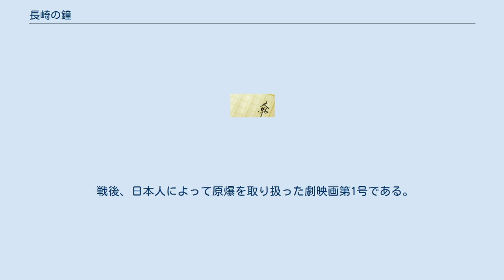長崎の鐘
『長崎の鐘』（ながさきのかね）は、永井隆が執筆した随筆。
 内容は、長崎医科大学（現長崎大学医学部）助教授だった永井が原爆爆心地に近い同大学で被爆した時の状況と、右側頭動脈切断の重症を負いながら被爆者の救護活動に当たる様を記録したもの。
被爆時に大学をはじめとする長崎の都市が完全に破壊された様子、火傷を負いながら死んでゆく同僚や市民たちの様子を克明に描いている。
永井は、この時妻を亡くした。
また、救護の際には、頭部の重症と疲労から自らも危篤状態におちいるが、同僚医師や看護婦たちの努力により一命を取り留める。
「長崎の鐘」とは、廃墟となった浦上天主堂の煉瓦の中から、壊れずに掘り出された鐘のこと。
 作品は1946年（昭和21年）8月には書き上げられていたが、連合国軍最高司令官総司令部（GHQ）の検閲によりすぐには出版の許可が下りなかった。
精神科医の式場隆三郎が創刊に関った『東京タイムズ』に「原爆病患者の手記」の連載を始めると大いに話題になり、1948年、永井隆の『生命の河』がやはり式場隆三郎の経営する日比谷出版社から出版された。
『長崎の鐘』は、GHQ側から日本軍によるマニラ大虐殺の記録集である『マニラの悲劇』との合本とすることを条件に、1949年（昭和24年）1月、同じく日比谷出版社から出版され、紙不足の当時としては空前のベストセラーとなった。
 永井自身は、「なかなか出版してくれる出版社がなく、式場隆三郎氏などの尽力により出版にこぎつけた」と本書序文に書いている。
 同年7月にサトウハチロー作詞・古関裕而作曲で同書をモチーフとした歌謡曲が発売されて大ヒットし、翌1950年（昭和25年）には松竹により映画化された。
 藤山一郎の楽曲。
作詞・サトウハチロー、作曲・古関裕而。
1949年（昭和24年）7月1日にコロムビアレコードからシングルレコードが発売された。
 概要 藤山は1951年（昭和26年）1月3日放送のNHK『第1回NHK紅白歌合戦』で本曲を歌唱し、白組トリおよび大トリを務めた。
紅白ではその後も1964年（昭和39年）・第15回、1973年（昭和48年）・第24回（特別出演）、1979年（昭和54年）・第30回（特別出演、メドレーの2曲目で歌唱）の3回歌唱された。
 「長崎の鐘」の吹き込みは最初、池真理子で行おうとレコード会社は考えていたが、歌詞を見た池は「『長崎の鐘』は永井隆博士のご心境を歌ったものであるから、男の人が歌うべき」と思い、尊敬していた藤山一郎による吹き込みを切望し、会社側を説得した。
自身は母の気持ちを歌ったB面「いとし吾が子」を吹き込んだ。
 ヒットの要因 サトウハチローの詞には、原爆を直接描写した部分は全くない（当時の米軍の検閲をはばかったものと思われる）。
単に長崎だけではなく、戦災を受けた全ての受難者に対する鎮魂歌であり、打ちひしがれた人々のために再起を願った詞である。
古関裕而が作曲し、藤山一郎が優秀な音楽技術で格調高く美しく歌い上げた。
なお、サトウの弟(節)も広島の原爆の犠牲者となっている。
 レコーディングには逸話が残っている。
1949年4月4日のレコーディング当日、藤山は国内のスケジュールの疲労から体調を崩し40度近い高熱を出し苦しみ、吹き込みは後日ということになったが、式場隆三郎や山下清ら関係者がすでにコロムビアのスタジオに来ているということを聞き、妻の運転する車でスタジオに向かった。
録音は再吹き込みするという条件のもとで行われたが、藤山の絶唱がスタッフ・関係者一同の感動を呼び、再吹き込みを経ることなくそのまま発売された。
 新しき朝 本作を聴いて感動した永井は、「新しき朝」と題する短歌を詠み、古関・サトウ・藤山に贈った。
 藤山一郎版のシングル発売の2か月後、永井一家と交流のあった植本一雄の作詞・作曲による藤原義江の歌謡曲が、同タイトルで発表されている。
 『長崎の鐘』（ながさきのかね）は、1950年（昭和25年）9月23日公開の日本映画である。
松竹製作・配給。
監督は大庭秀雄。
 戦後、日本人によって原爆を取り扱った劇映画第1号である。
GHQによる検閲のため、原爆および被爆状況などについて真正面から取り上げることが出来...